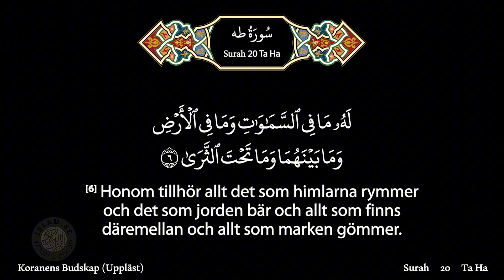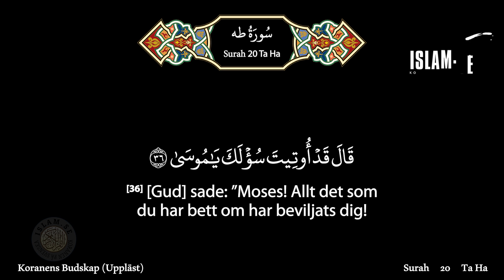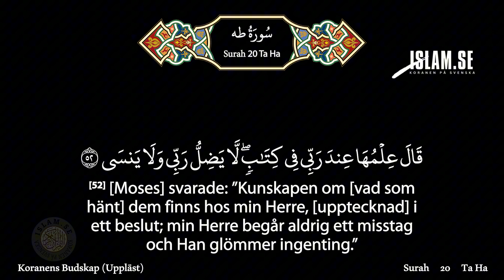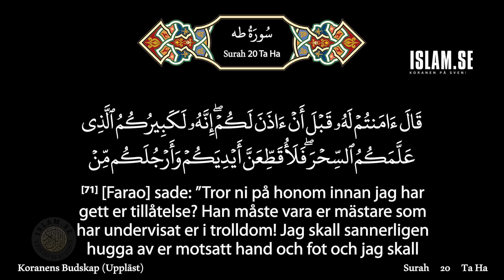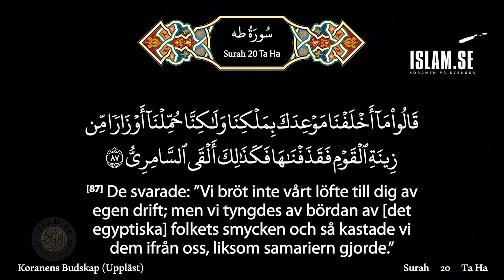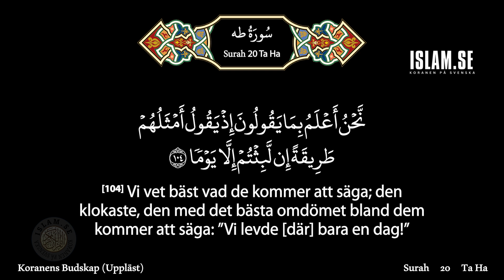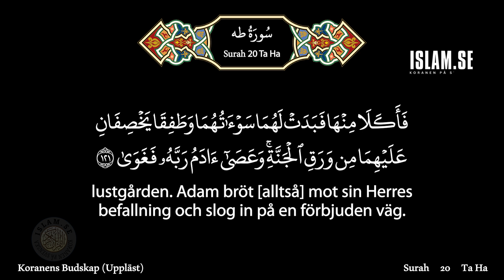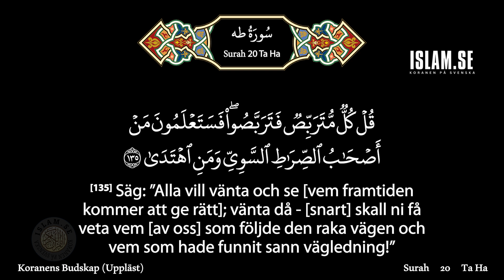KORANENS BUDSKAP UPPLÄST | KAP 20 | TA HA | BLACK